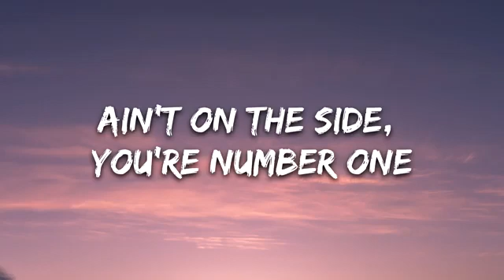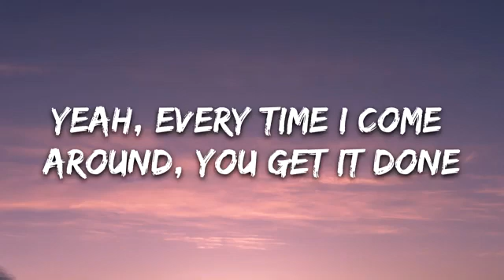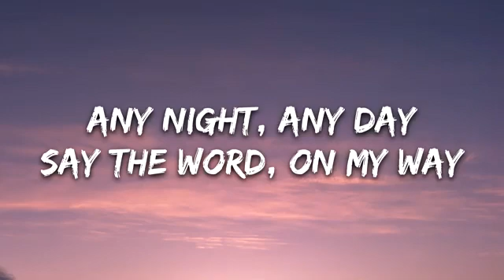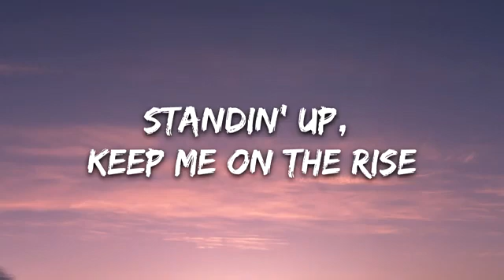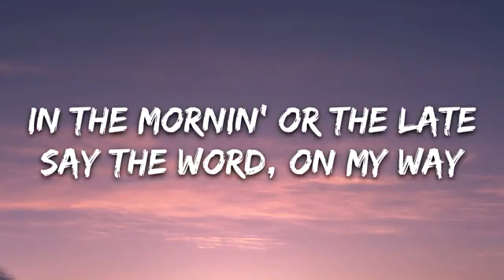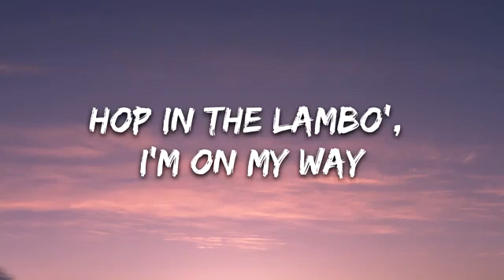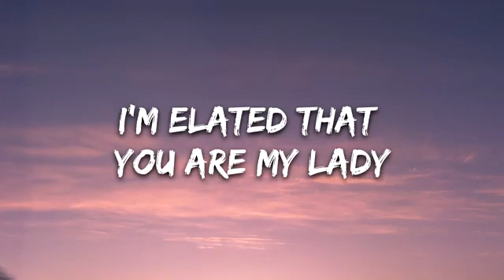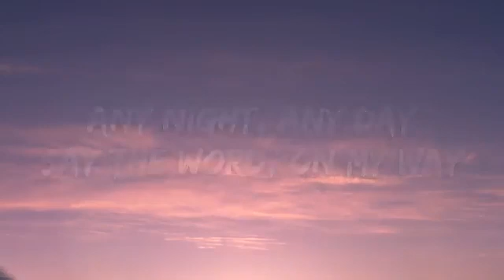Justin Bieber - Yummy (Lyrics)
👉 Justin Bieber:

⭐️7clouds:

🎤 Lyrics: Justin Bieber - Yummy

[Bridge]
Woah-ooh